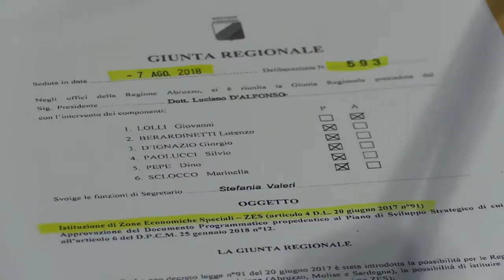Febbo: "Zes, una occasione di sviluppo mancata"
Conferenza stampa questa mattina a Pescara per affrontare il tema delle Zone economiche speciali. Hanno partecipato il Consigliere reionale di Forza Italia Mauro Febbo, il senatore Nazario Pagano, il sindaco di San Salvo Tiziana Magnacca accompagnata dall'assessore Tonino Marcello e il componente del cda di Arap Giuseppe Savini